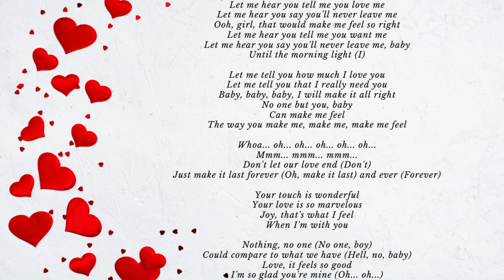🌟WER for Jan 14th-31st💥♏️ Scorpio: They’re missing you like CRAZY, body & soul is aching!🎧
Weekly Energy Reading covering timeframe of January 14, 2024 thru January 31st, REMEMBER the dates are for me; the messages are for you!

❤️‍🔥 MARVELOUS ENLIGHTENMENT
❤️‍🔥 MARVELOUS ♑️ CAPRICORN TRIBE
❤️‍🔥 MARVELOUS ♉️ TAURUS TRIBE
❤️‍🔥 MARVELOUS ♋️ CANCER TRIBE
❤️‍🔥 MARVELOUS ♎️ LIBRA TRIBE
❤️‍🔥 MARVELOUS MISCELLANEOUSNESS
♒️ Aquarius 🌟Season runs from January 20th thru February 18th
As we enter the annual period between January 20 and February 18, the sun graces us with the presence of Aquarius, the Water Bearer, encouraging a blend of creativity and idealism. Contrary to its name, Aquarius is an air sign, emphasizing intellectual prowess, a sharp mind, boundless imagination, and an openness to novel ideas. As one of the zodiac's intellectuals, Aquarius is inherently friendly and well-received, yet its eccentric nature can occasionally clash with more grounded earth signs.

In contemporary astrology, Uranus governs Aquarius, aligning it with change and revolution. On a practical level, this association extends to progress and technological innovation, while on a more unconventional note, Aquarius embodies the spirit of rebels, unsung geniuses, and even the historical connection to the counterculture of the '60s (cue the song from Hair). During Aquarius season, a departure from convention is encouraged, urging individuals to venture beyond the boundaries of the familiar or routine.

Feeling the pull to explore the unconventional or challenge the norm? Embrace it. This is your chance to break free from societal expectations, releasing yourself from the judgments of neighbors, co-workers, or social media followers. Your life is uniquely yours, and during this period, your focus can extend to areas far more intriguing than external opinions. Dive into researching UFOs, delve into experimental cinema, or engage in advocacy efforts at City Council meetings—all while understanding that your path doesn't have to align with everyone else's.

However, the unavoidable nature of everyday tasks can become a challenge for Aquarius during this season. Mundane activities like laundry or grocery shopping may feel burdensome, and even essential actions such as eating and sleeping might seem like distractions. While you envision new futures or contemplate the universe's mysteries, it's crucial not to neglect your physical well-being. Maintaining a balanced routine, nourishing yourself, getting sufficient rest, and spending time outdoors are not divergences from your grand aspirations; rather, they fortify you, ensuring you remain strong and healthy to pursue your dreams with vigor.
🔖MY MEMBERSHIPS💥
💌 MAIL TO MARVE💥
Marvelous Madame
304 S. Jones Boulevard
Suite 3641
Namaste! ✨✨